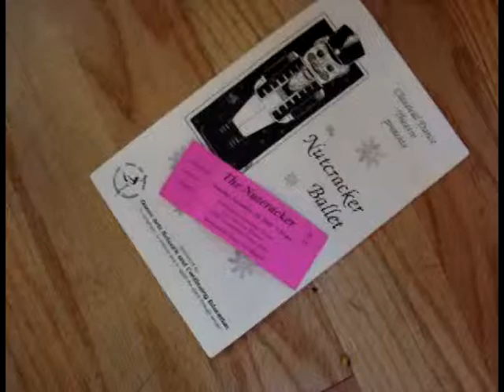Highlights of Kylie in the Nutcracker - Nov 28, 2009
Kylie was in a Nutcracker performance on November 28, 2009 - here are some of her highlights